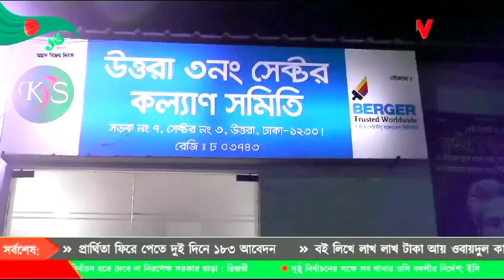13 December 2023